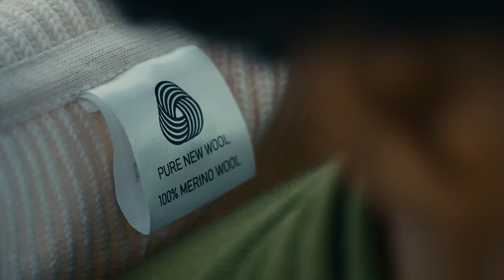石油ではなく、ウールを着よう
衣服を購入する際は、縫い付ラベルに記載されている素材を確認したり、購入する衣服にこだわってみたり、環境に優しい選択をしてみませんか。メリノウールは、100％天然、再生可能、そして生分解できるため、愛用の一着をより長く着用できるのです。詳しくはこちら